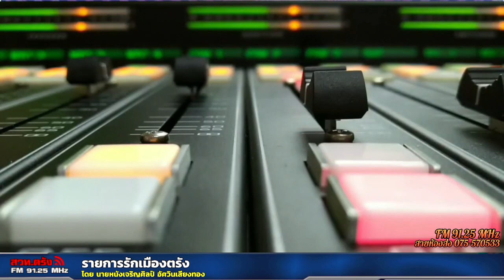รายการรักเมืองตรัง+23 09 2566